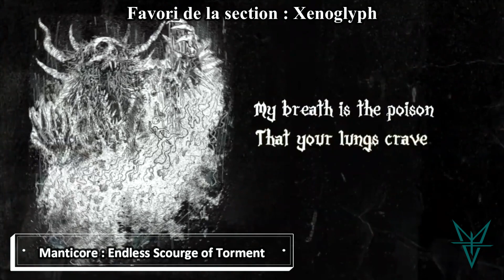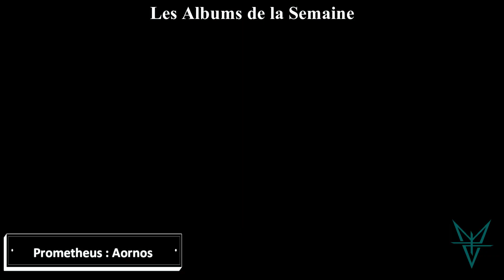Emission de la semaine 18 Juillet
-={ NEW BLOOD FEST 2 }=-

00:00 -={Introduction }=-

 00:06 -={Partenaires}=-

00:43 -={ CONCOURS DE LA SEMAINE }=-

-={ LES GROUPES DE LA SEMAINE }=-

01:05 -=[ PUNK / CORE ]=-

Guillotine Terror
guillotineterror.tokyo

02:19 -=[ THRASH / GROOVE / CROSSOVER ]=-

02:57 -=[ BRUTAL DEATH / GRINDCORE / SLAM ]=-

04:16 -=[ DEATH / BLACK / PAGAN / FOLK ]=-

11:55 -=[ STONER / SLUDGE / DOOM ]=-

Behold ! The Monolith

13:34 -=[ HEAVY / MÉLO / SYMPHO / POWER ]=-

16:24 -=[ NU /MODERN / PROG / POST / ALTERNATIF / AVANT-GARDE/DRONE/SYNTHEWAVE ]=-

17:25 -=[ Retro ]=-

17:44 -=[ COUPS DE COEUR ]=-

 20:51 Conclusion